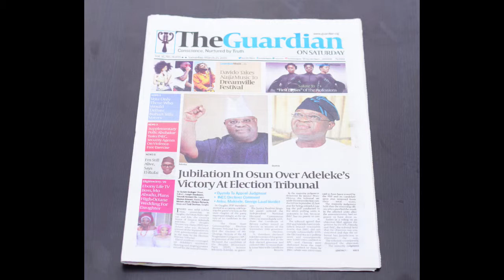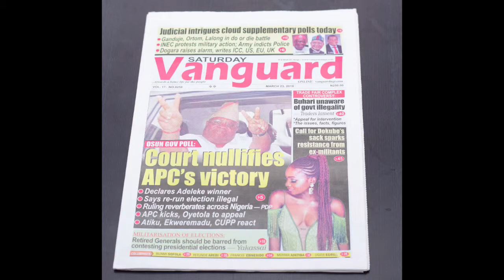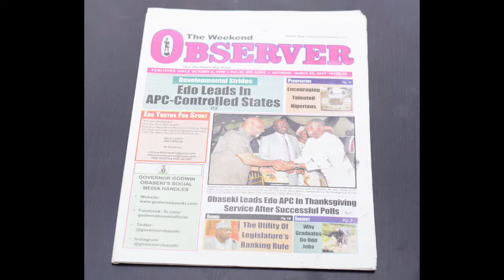Are Bigger Families More Closely Knit?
THE WEEKEND VARIETY SHOW EPISODE 11
Topic: FAMILY BONDING- ARE BIGGER FAMILIES MORE CLOSELY KNIT?
Hosts:
@Joyce Chuks @NekiMoyo @Ejiro Omoigiade @aisha uwa edekor @queenbella